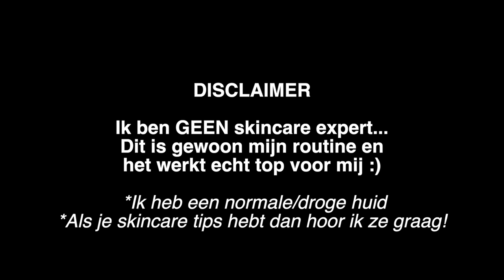MIJN OCHTEND SKINCARE ROUTINE !!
Vandaag laat ik jullie voor de 1e keer mijn ochtend skincare routine zien! Enjoy :)

Jeffree Star Cosmetics X Shane *Conspiracy Collection* Velor Lip Scrub - Diet Root Beer
Catrice Lip Super Serum
Clarins Hydrating Multi-Protection Mist
Human + Kind Hand Scrub

MIJN KORTINGSCODES:

SARAHMARIKH10

SARAH30